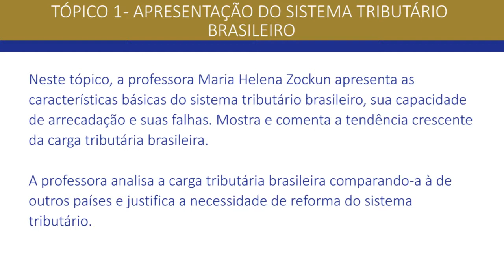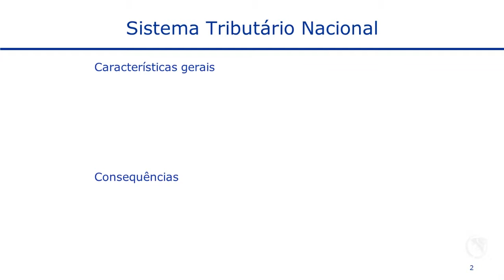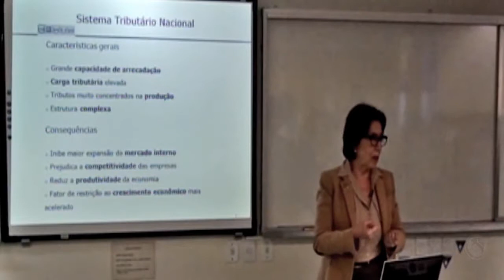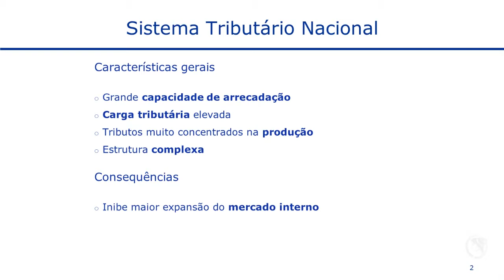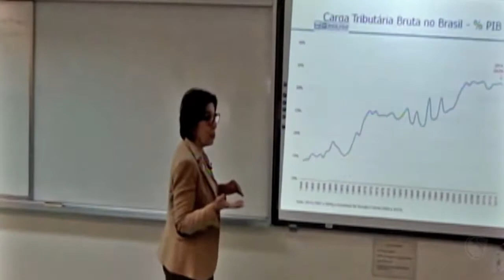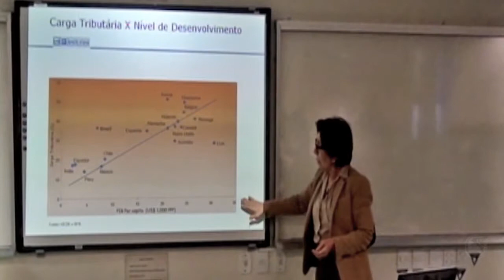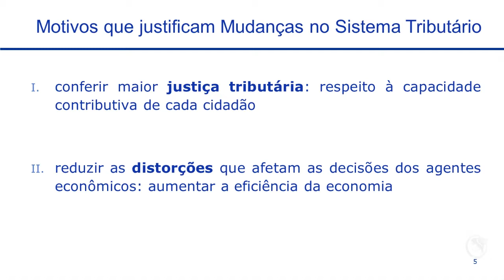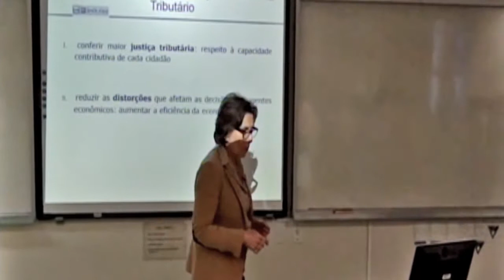A Questão Tributária no Brasil: Tópico 1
Este vídeo é parte integrante do projeto “A conjuntura Econômica no Tempo”, coordenado pela Profa. Dra. Denise Cavallini Cyrillo, da Faculdade de Economia, Administração e Contabilidade da Universidade de São Paulo (FEAUSP), que tem por objetivo criar um acervo de palestras sobre a conjuntura econômica brasileira para disponibilizar ao público interno e externo à USP por meio do portal da FEA. O projeto contou, no início, com o apoio da Pró-Reitoria de Cultura e Extensão da Universidade de São Paulo. As palestras foram ministradas no âmbito da disciplina EAE0113 - Introdução à Análise da Conjuntura Econômica, para os alunos ingressantes do Bacharelado em Ciências Econômicas da FEA-USP.

O tema desta aula é A Questão Tributária no Brasil e foi ministrada pela professora Maria Helena Zockun.

Neste tópico a professora apresenta o sistema tributário brasileiro, sua capacidade de arrecadação e suas falhas.
Ela analisa, também, a situação brasileira comparando-a à de outros países e também mostra a evolução da carga tributária ao longo do tempo.

Para conhecer o projeto e ter acesso aos materiais didáticos, acesse